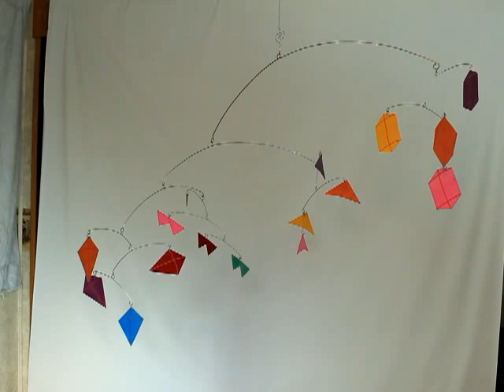Kite Mobile - Kinetic Art Mobile by Carolyn Weir or Skysetter Designs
You can find more of my original kinetic mobile sculptures See below for other purchase options.

I can custom build one especially for you for $170.00.  Shipping included

Approx dimensions are "40 wide x "30 tall.

Custom colors available at no extra charge.  Handcrafted original watercolor paintings permanently adhered to sheet aluminum and well sealed with a professional non-yellowing archival clear acrylic sealer.  Made to last a lifetime or more!  But just like a fine painting it should be kept out of the weather or direct sunlight.

Thank you for taking the time to look!